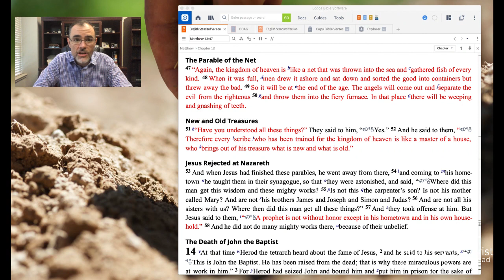Morning Devotional - Parable of the Net (Matthew 13:47-50)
Matthew 13:47-50 says, "Again, the kingdom of heaven is like a net that was thrown into the sea and gathered fish of every kind. When it was full, men drew it ashore and sat down and sorted the good into containers but threw away the bad. So it will be at the end of the age. The angels will come out and separate the evil from the righteous and throw them into the fiery furnace. In that place there will be weeping and gnashing of teeth.”